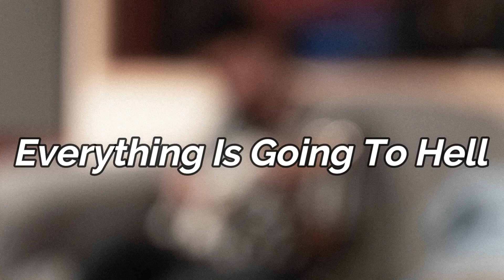Everything Is Going To Hell (Teen Suicide Cover)